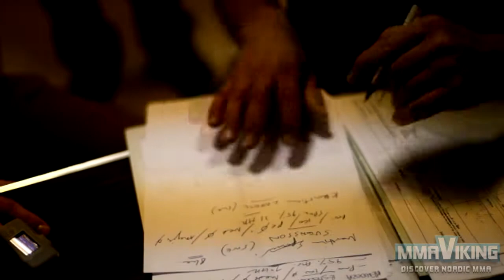Kristian "Lex" Lexell's Countdown to VISION FC 4 - Episode 3 | MMAViking.com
STHLM Shoot's Kristian Lexell goes shopping for kilt as he prepares for his entrance to his VISION FC 4 fight. for more.